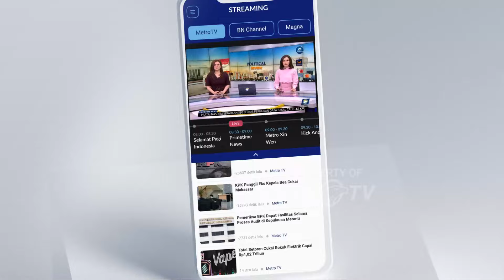Ridwan Kamil-Suswono Jalani Tes Kesehatan Hari Ini Di RS Tarakan- [Headline News]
MetroTV, Hari ini pasangan calon Gubernur dan Wakil Gubernur DKI Jakarta, Ridwan Kamil dan Suswono, dijadwalkan untuk melakukan tes kesehatan di RSUD Tarakan Jakarta. Keduanya tiba bersama-sama pada pukul 6.30 pag. Setibanya di rumah sakit, RK dan Suswono langsung naik ke lantai 9 untuk langsung bersiap melaksanakan tes kesehatan